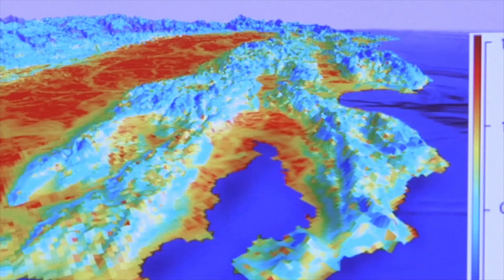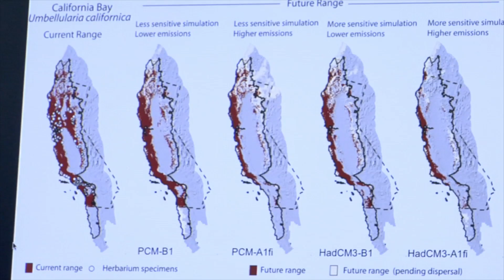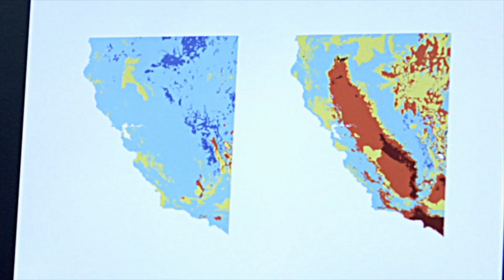The Velocity of Climate Change - UCTV Prime Cuts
Modeling climate change and how fast species will have to move to endure changes in climate. Series: "UCTV Prime Cuts" [Science] [Show ID: 24608]